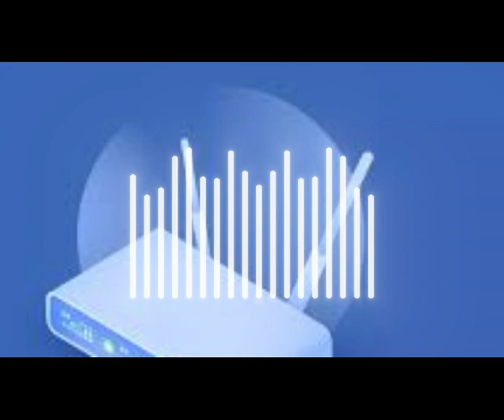alat yang mengirimkan paket data melalui sebuah jaringan